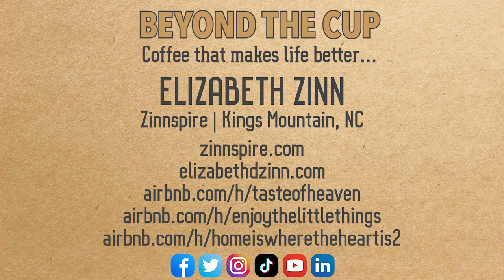Elizabeth Zinn – Biggest Memory of Coffee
What is your earliest memory of coffee? Hear from Elizabeth Zinn, with Zinnspire in Kings Mountain, NC, and her biggest memory of coffee during her time in the Air Force...